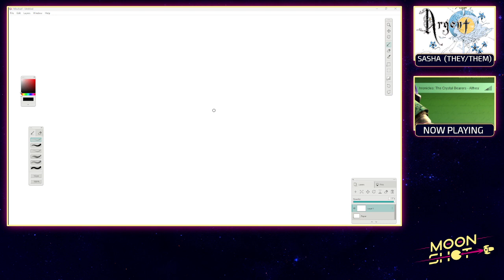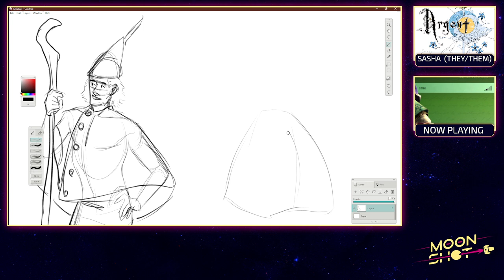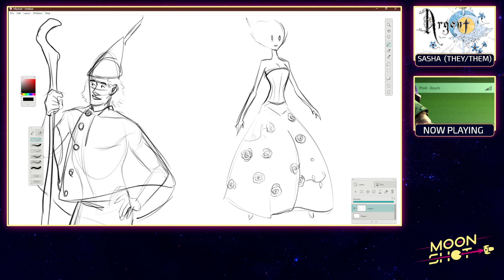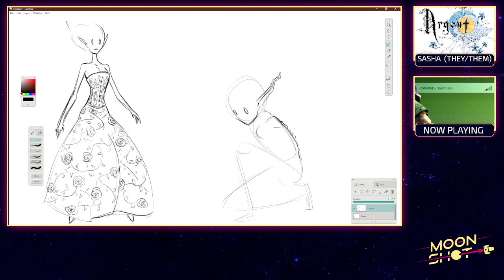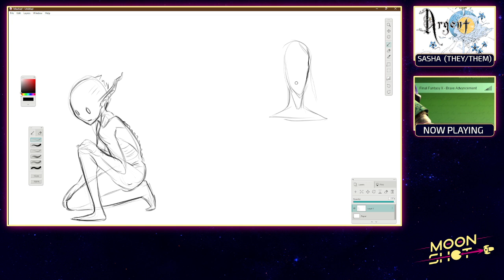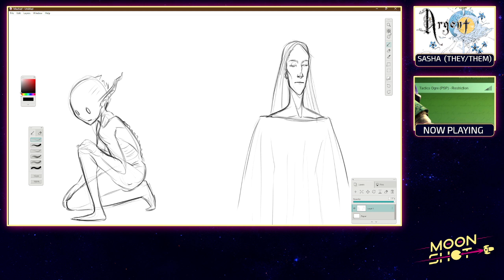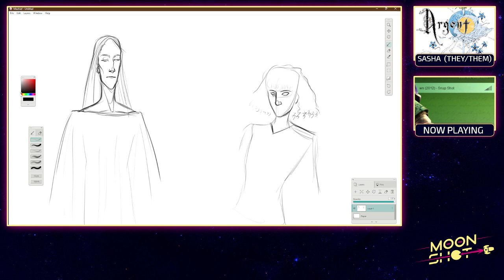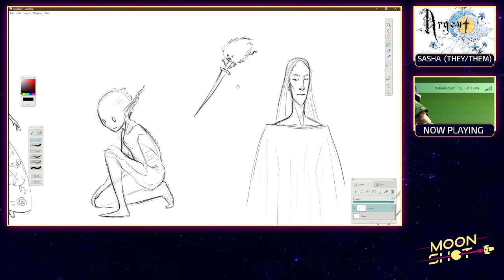Art with Sasha E21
Sasha (Argent) draws with the Moonshot audience every Wednesday.